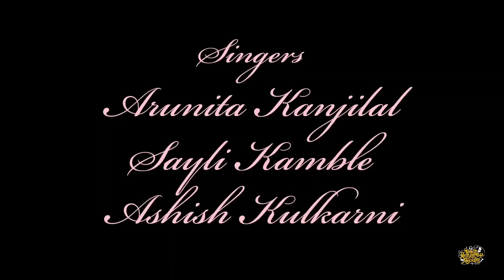ek pal bhi tumse door jaa na sake (official 4k video) Himesh Reshammiya | Arunita Kanjilal | Sayli K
Ek Pal Bhi Tumse Door (4k Official Video) Himesh Reshammiya | Arunita Kanjilal | Sayli Kamble

Ek pal bhi tumse door hum na reh paye (Official Video) Arunita Kanjilal ft. Himesh R | new song 2022

Ek Pal Bhi Tumse Door (4k Official Video) Himesh Reshammiya

Song: Ek Pal Bhi Tumse Door
Singer: Arunita Kanjilal, Sayli Kamble,
Music & Lyrics: Lyrics
Music Label

Lyrics-
Mausam Wo Suhana
Lauta Do Hume
Mohabbat Ka Zamana
Lauta Do Hume
Ek Pal Bhi Tumse Door
Hum Na Reh Paaye
Mere Sanam Tere Darr Pe
Hum To Chale Aaye
Yaadon Ka Mausam Tadpaye
Kitne Sawan Barsaaye
Aankhon Mein Neendon
Mein Sapne Banke
Pal Pal Humko Tarsaaye
Dooriyon Se Jab Kabhi
Dil Ye Ghabraaye
Khushbu Tumhari
Ishq Banke
Jism Mein Mere
Behti Hai
Jeena Nahi Hai
Tere Bina
Saansein Yahi Bas
Kehti Hai
Sharara Mohabbat Ka
Jab Dil Ko Jalaye

ek pal bhi tumse door jaa na sake status
ek pal bhi tumse
ek pal bhi tumse dur song
ek pal bhi tumse door jaa na sake himesh reshammiya
ek pal bhi tumse door jaa na sake
ek pal bhi tumse door arunita kanjilal
ek pal bhi tumse door himesh reshammiya song
ek pal bhi tumse door himesh
ek pal bhi tumse door song
ek pal bhi tumse door new song
ek pal bhi tumse door jaa na sake arunita kanjilal
ek pal bhi tumse door rehna bk Song

pawandeep rajan and arunita kanjilal new song download pagalworld
arunita kanjilal all songs download
arunita kanjilal video song download
arunita kanjilal song ek radha ek meera
arunita kanjilal last episode song
list of tiktok viral songs
arunita kanjilal first song
arunita kanjilal final song
arunita kanjilal first song in indian idol
Mere Sanam tere dar pe hum to chale aaye Arunita kajilal
Mere Sanam tere dar pe hum to chale aaye Sayli Kamble,
Mere Sanam tere dar pe hum to chale aaye 4k Video,
Mere Sanam tere dar pe hum to chale aaye Full Song,
Mere Sanam tere dar pe hum to chale aaye Status,
Mere Sanam tere dar pe